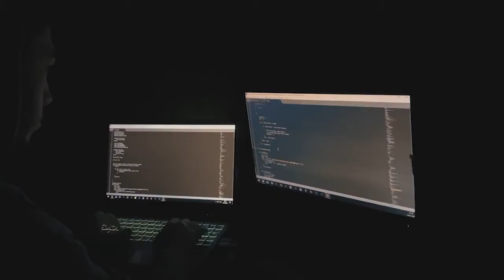5. Elektrik Elektronik ve Bilgisayar Mühendisliği Proje Yarışması (PROCENGA) Başlıyor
5.si düzenlenen CENGA Elektrik , Elektronik ve Bilgisayar Mühendisliği Proje Yarışması (PROCENGA) 21 Mayıs Cuma günü gerçekleşecektir.

Değerli jüri üyelerimize teşekkür ediyor , yarışmacı arkadaşlara bol şans diliyoruz.